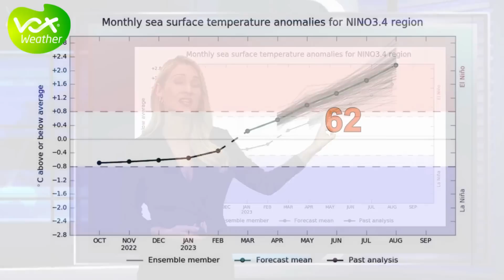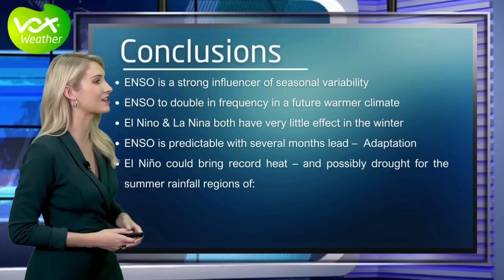WET LA NINA ENDING BUT WARMING EL NINO MAY STRIKE SOON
After a few years of dealing with La Niña conditions in the Pacific, warmer sea surface water is forecasted for this winter and could lead to a STRONG El Niño in the upcoming months. This could have impacts on Africa and around the globe.

Meteorologist Annette Botha explains what an El Niño is and how it could impact South Africa